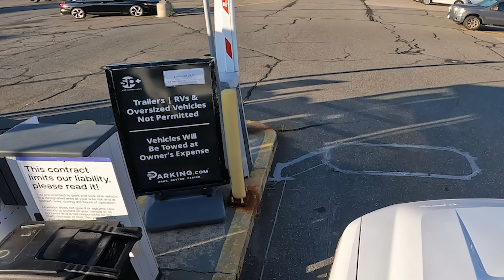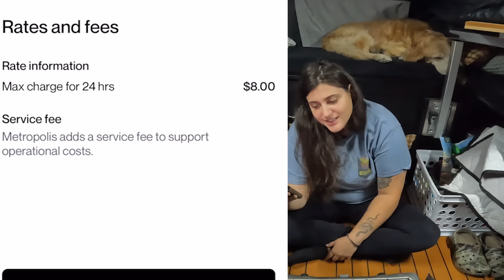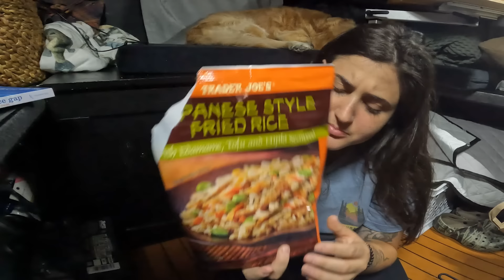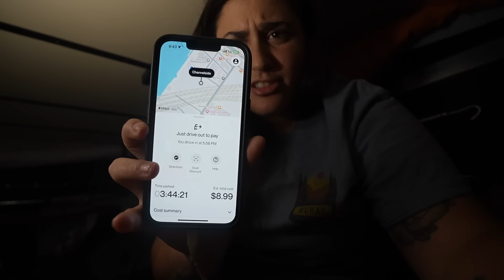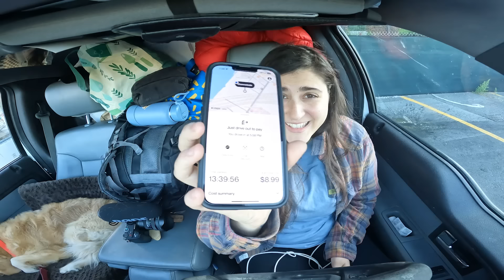City Stealth Camping Downtown Boston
today we are stealth camping downtown Boston! my rig isn't exactly "stealthy" but hey.. what could go wrong?

what I use camping

00:00 - 03:05 Driving to Boston
03:05 - 06:05 Grocery store fail
06:05 - 08:01 Camping location
08:01 - 10:52 App scan
10:52 - 12:47 Dinner
12:47 - 14:21 sleepy time
14:21 - 17:08 how much $$
17:08 - 18:10 Coffee for Lila :)
18:10 - 19:52 recap